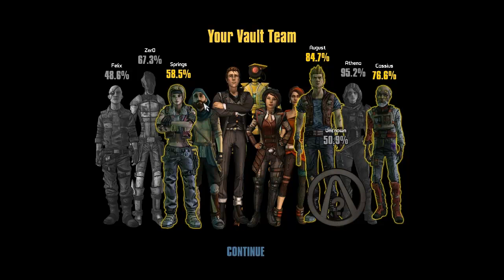Lets Play Tales from the Borderlands (German/HD/Blind) Part 33: Endfazit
Lasst uns reden. REDEN !